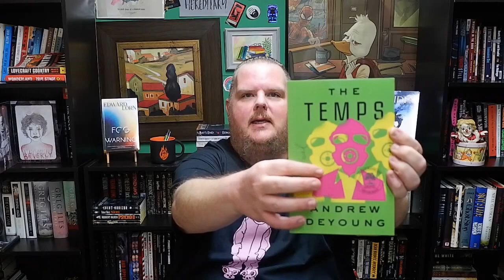BOOK AND MOVIE HAUL!